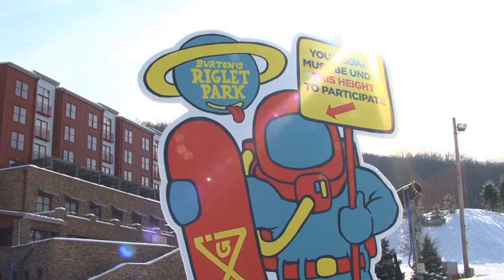Burton Riglet Park at Bear Creek Mountain Resort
Come up to Bear Creek Mountain Resort and try out the new Riglet park! It is a great way for 2 to 6 year olds to experience snowboarding!